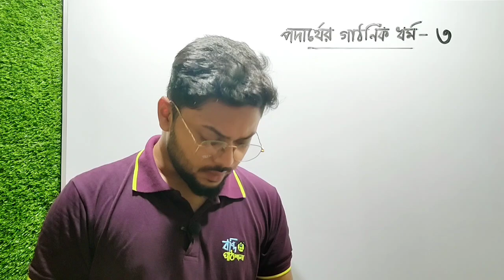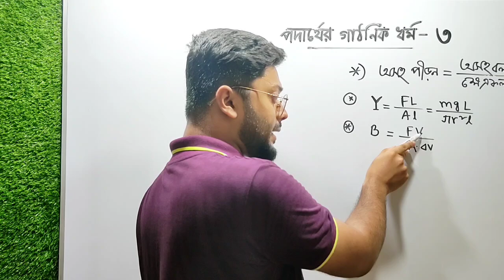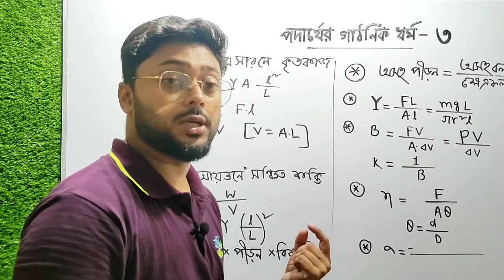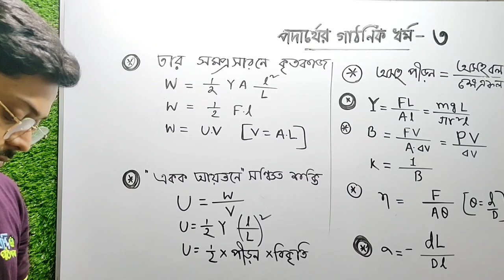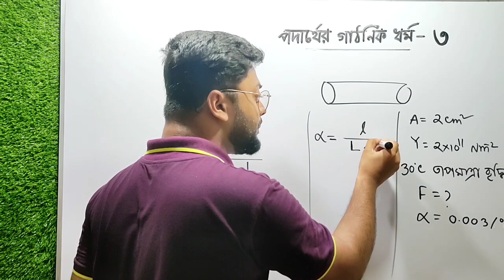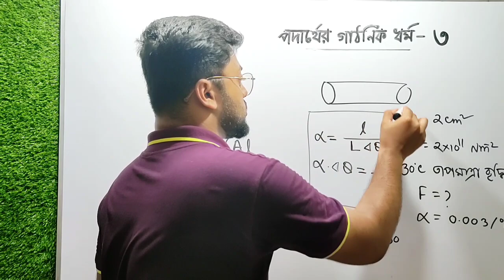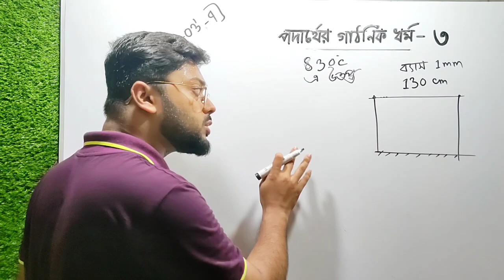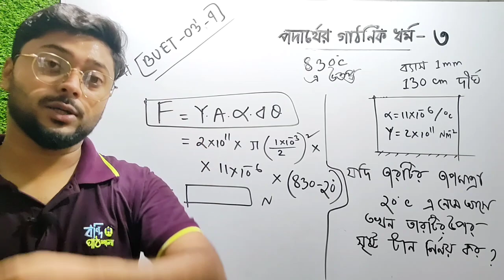পদার্থের গাঠনিক ধর্ম - পর্ব ৩.১ || Ashik Vaiya || Cycle 3 - Physics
পদার্থের গাঠনিক ধর্ম : Cycle 3 || Physics